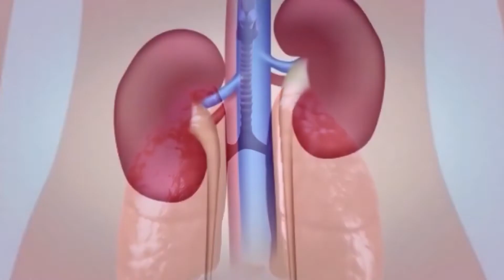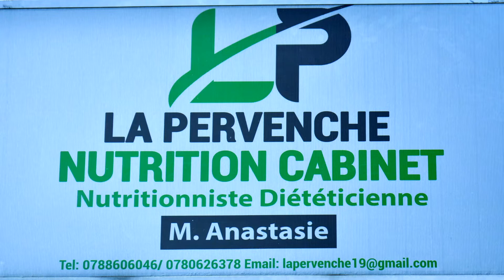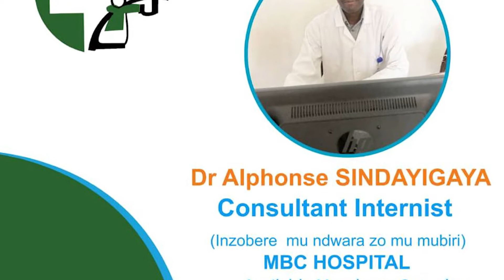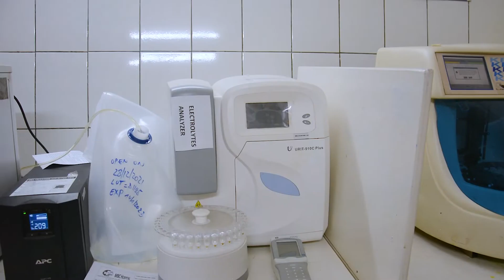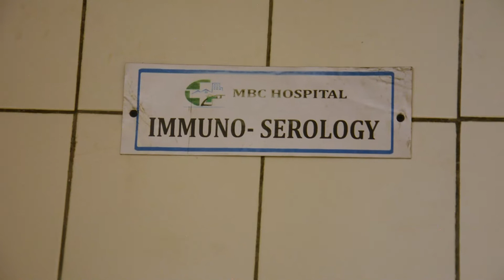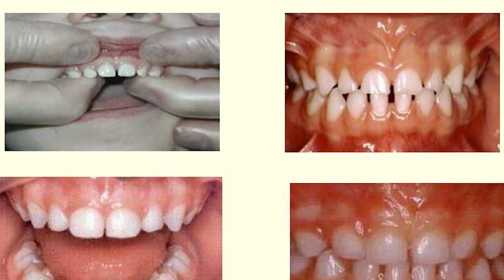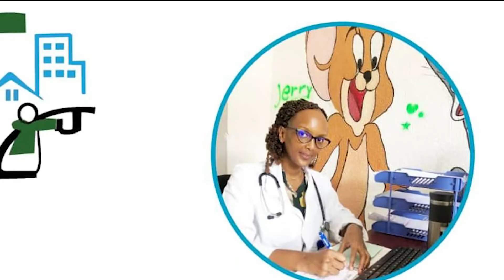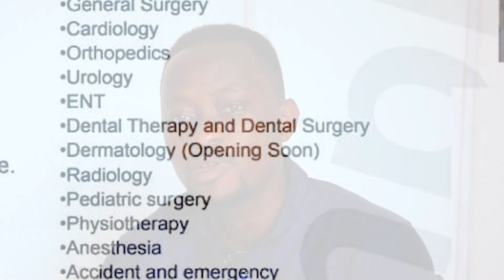Tumenye Ibikorerwa mu Bitaro bya MBC Biherereye mu Karere Kanyarugenge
Ibitaro byi Kitegererezo bifite Services nyinshi zitandukanye ni Inzobere zitandukanye ,
Uburyo imikorere yaho igenda neza